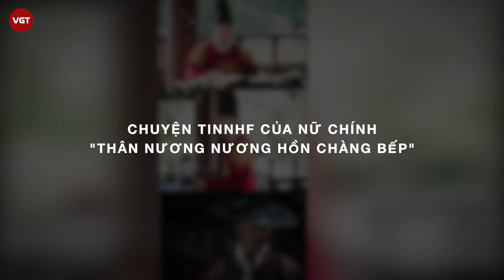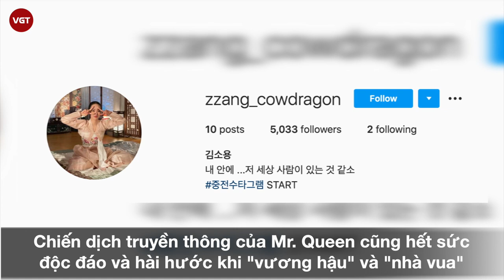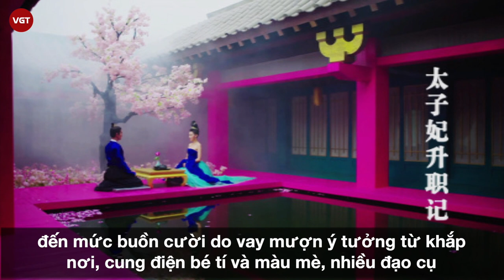Mr Queen | Thái Tử Phi Thăng Chức Ký bản Hàn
"Mr. Queen” là một bộ phim hài - giả tưởng lịch sử mới về một người đàn ông từ thời hiện đại có linh hồn bị mắc kẹt trong cơ thể của một nữ hoàng từ triều đại Joseon. Phim có sự tham gia của Shin Hye Sun - ngôi sao của My Golden Life, Secret Forest, Still 17 và "thánh lừa đảo" Kim Jung Hyun trong Crash Landing On You.
Sau khi Start Up (Khởi Nghiệp) khiến các khán giả phim Hàn xào xáo một thời gian vì bận "chia phe" theo nam chính hay nam phụ, hẳn nhiều người đang muốn một tác phẩm đủ tầm "xoa dịu" tâm hồn, và Mr. Queen (tựa Việt: Chàng Vương Phi) tin rằng là một cái tên tiềm năng. Được remake từ Thái Tử Phi Thăng Chức Ký, Mr. Queen vừa kế thừa nội dung "toàn muối" của bản gốc vừa sở hữu chất lượng cộp mác đài cáp lớn tvN, hứa hẹn sẽ trở thành cái tên khuấy đảo tháng phim cuối năm này.